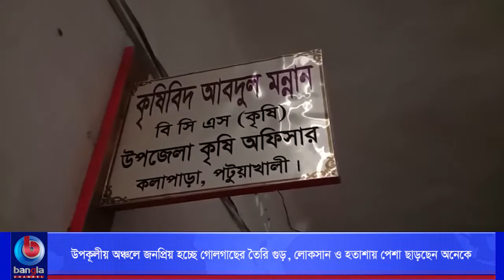উপকূলীয় অঞ্চলে জনপ্রিয় হচ্ছে গোলগাছের তৈরি গুড়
🌟 বিস্তারিত: নোনা জলে জন্ম। অঙ্গ-প্রতঙ্গ সবই নোনা। অথচ এর ডগা কাটলেই বেড় হচ্ছে মিষ্টি রস। এ রস দিয়ে তৈরী হচ্ছে গুড়। আর এ গুড় বিক্রি করে জীবিকা নির্বাহ করছে পটুয়াখালীর প্রায় সহস্রাধিক কৃষক পরিবার। কিন্তু বর্তমানে লোকাসানের মুখে হতাশায় এ পেশা ছেড়ে দিচ্ছেন অনেকে।

🌟  যোগাযোগের ঠিকানা:
Bangla Channel